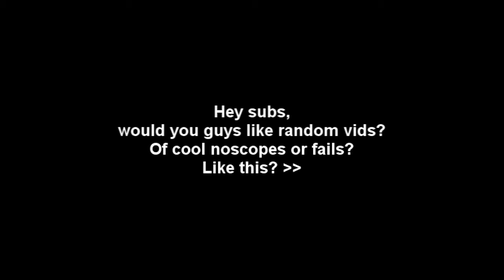I Has Question?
Oh yeah like for oldschool eminem(d12) music